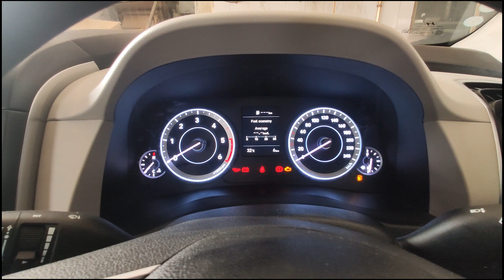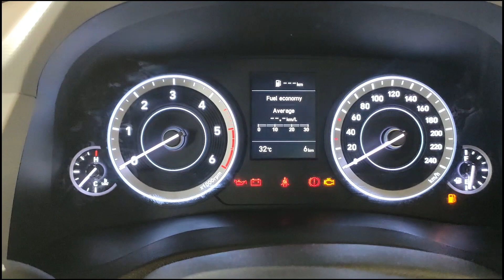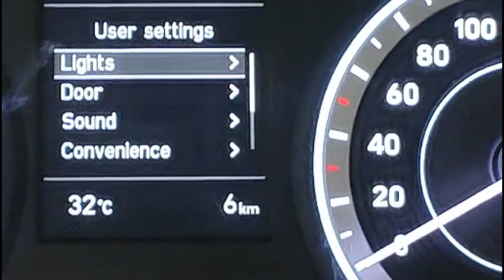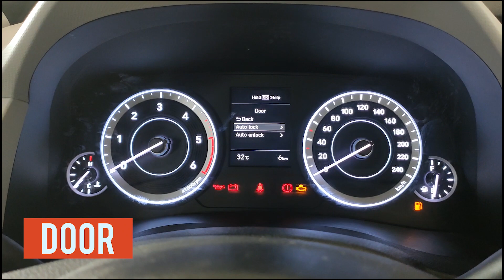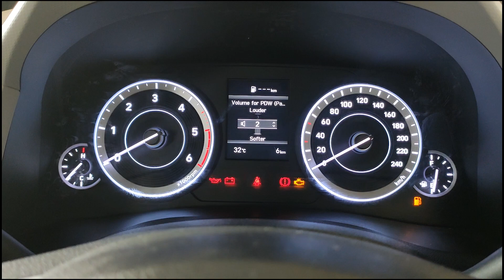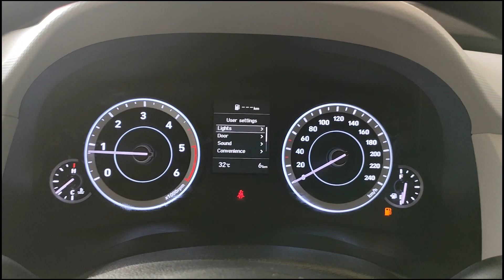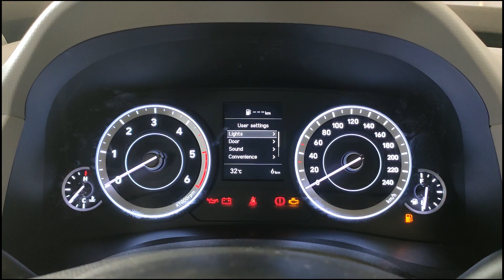Creta 2020 EX Model MID Features Explained in Detail🔥| First Drive | The All New Creta 2020 EX 1.5 🥇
In this video, All the features and functionality of The All New Creta 2020 Next Gen EX Model's MID are explained in detail. Watch the video to find out.
Creta 2020 MID, creta 2020 interior, creta 2020 odometer, creta 2020 speedometer, creta 2020 analog meter , creta 2020 digital meter, creta 2020 semi-digital meter.
The All-New Creta 2020 Next Gen is offered in 3 Engine Variants namely 1.5 Naturally Aspirated Petrol, 1.5 Turbo Charged Diesel, 1.4 Turbo Charged Petrol.